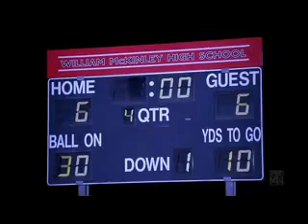Melhores Momentos de Glee - Single Ladies 🏈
Sem coisas clichês.

Kurt dançando Single Ladies no meio do jogo de Futebol. 🏈